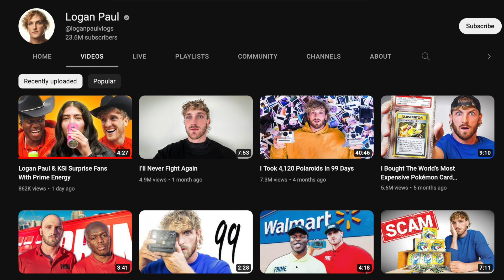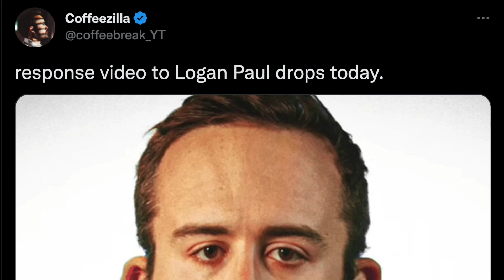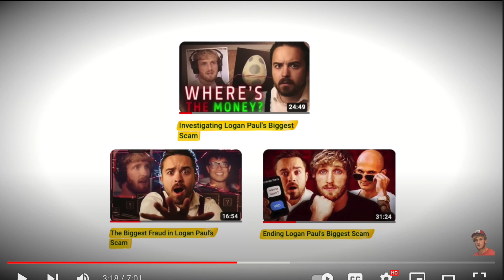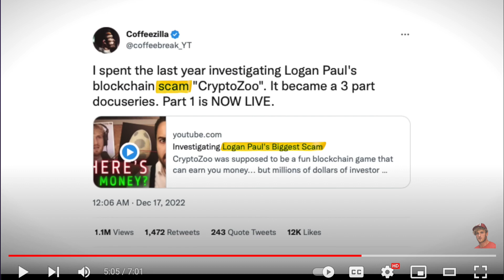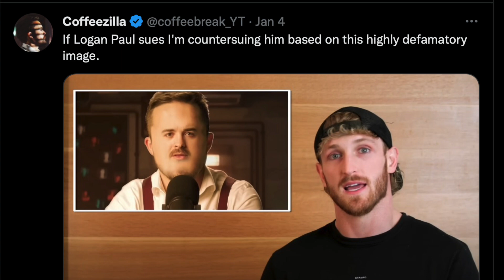👩‍⚖️ Lawyer on Why Logan Paul Deleted CoffeeZilla Lawsuit Video? 👩‍⚖️